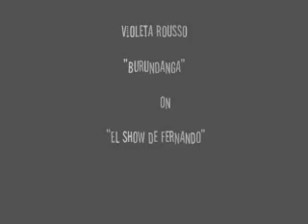Violeta Rousso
Our beautiful and talented cousin singing.

Sorry about the bad video quality.